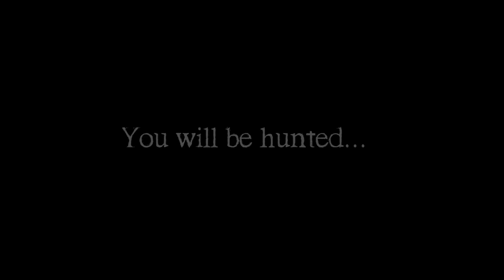The Mors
You begin to hear something in the distance, something moving in the dark. You search desperately for anything you can use but your candle begins to flicker. The flame goes out as you are left in complete darkness, you hear the sound enter the room.